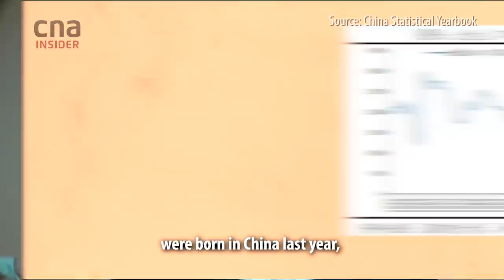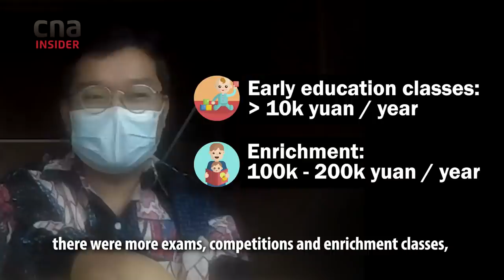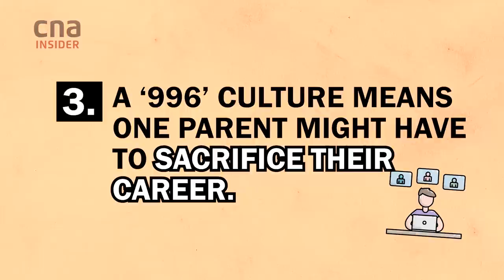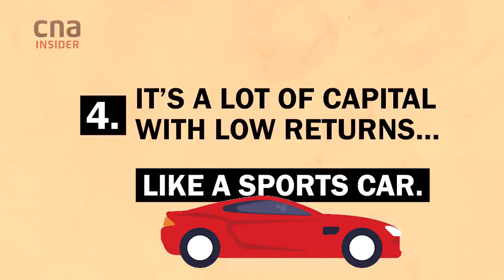Why Chinese Millennials Are Stopping At One Child - And It’s A Problem For China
“Having a second child is like buying a sports car… It’s a lot of capital with very low returns.” For Shanghai residents ‘Ren’ and ”Fu’, both in their 30s, having two or more children doesn’t make financial or practical sense, And they are not alone.

In 2020, 12 million babies were born in China - the lowest official number of births since 1961. Experts worry that the population is on a decline, in large part the impact of 35 years of a “one-child” policy that was introduced in the 1970s to address an exploding population. This was enforced with heavy financial penalties and forced contraception, abortion and sterilisation in some cases -- and led to a severe gender imbalance in the country (China’s leftover men

By 2016, with slowing demographic growth and a rapidly ageing population threatening continued high economic growth, China made the momentous switch to a two-child policy - and then in May 2021, a three-child policy was adopted.

But these days, it’s hard to convince millennial Chinese couples like Ren and Fu to have more children. With stable careers, one child, long work hours, and the expenses of living in a big city, they just don’t see the point. Their reasoning:

00:00 Providing the best for a child is expensive.
01:54 Living space in cities like Shanghai and Beijing is tight.
02:38 The ‘996’ culture means that one parent has to sacrifice his or her career.
03:16 Raising children requires a lot of capital and has low returns. It’s not a good financial model.